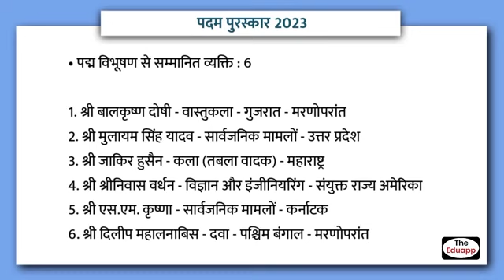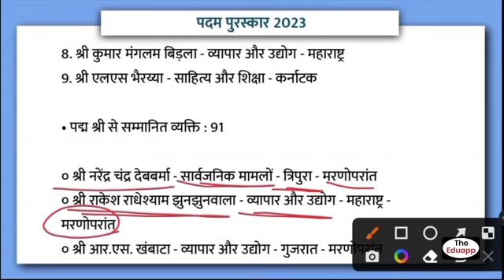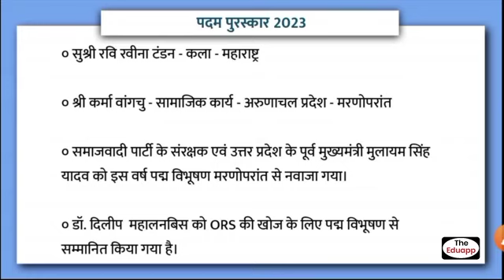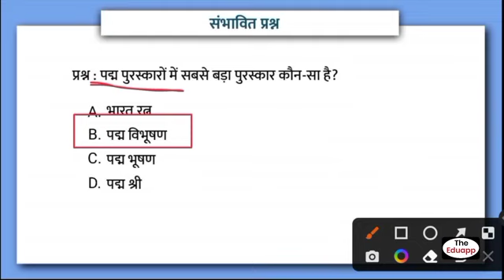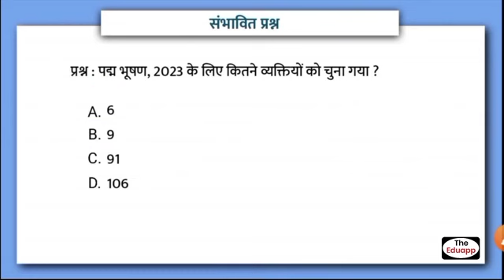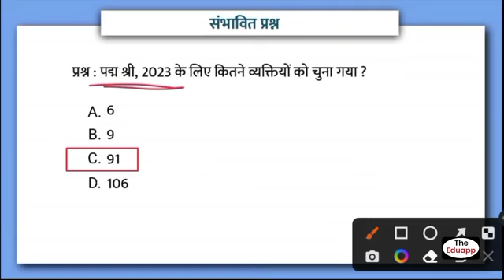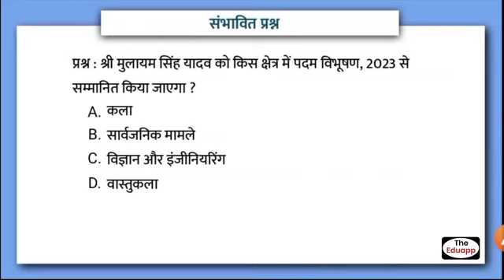पद्म पुरस्कार 2023 | Padma Awards Winners | Padma Vibhushan | Padma Bhushan | Padma Shri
पद्म पुरस्कार 2023 | Padma Awards Winners | Padma Vibhushan | Padma Bhushan | Padma Shri by Eduapp